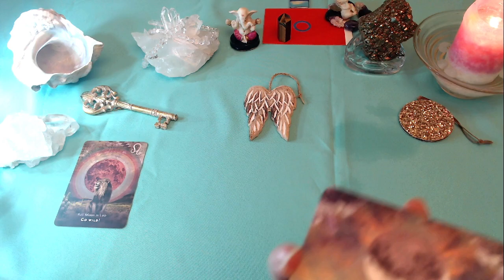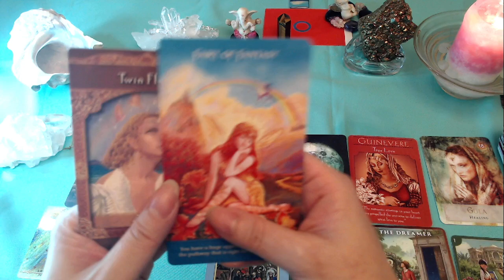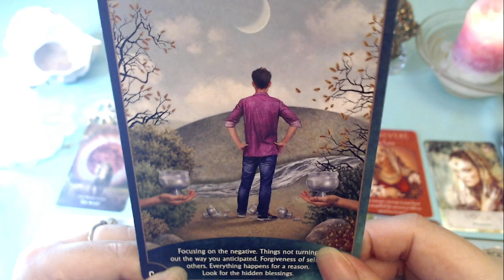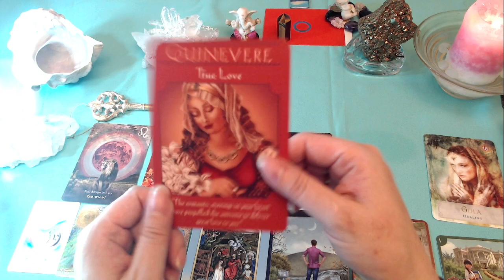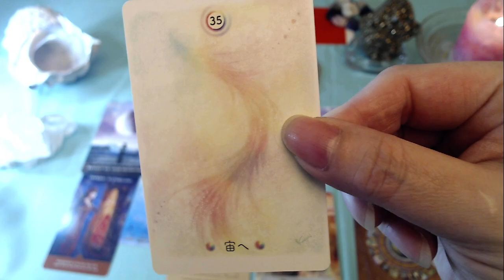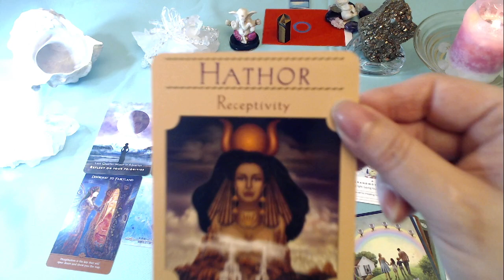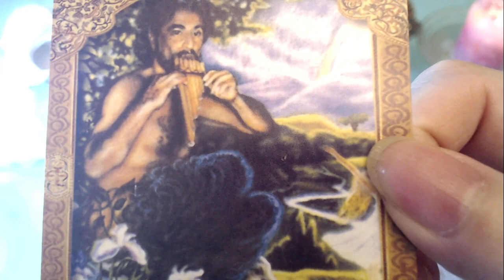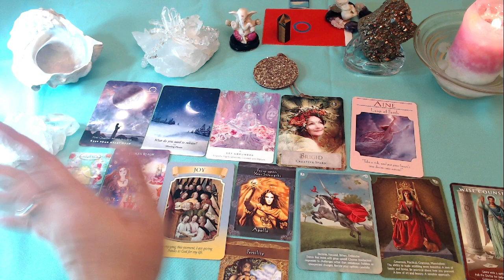🦋💓《恋愛より》💓【魚座新月から貴方に届いたメッセージ】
いつもご視聴等、本当にありがとうございます😊SMILE😀

魚座新月から、珍しくリクエストの多かった
【恋愛より💓】から〜貴方への
【メッセージ】として、リーディングしてみました。
※訂正　動画で６月20日と申していますが、2月の間違いです！いつもいつも

ピンと来るところがあれば
ご参考になさってくださいませ😊
皆様がいつもHAPPYで（私自身も含め）✌️
💗笑顔が絶えない日々を過ごす様に設定しております💗🕊💗

それではタイムスタンプへ！いっってらっしゃいませ！

🔥TIME STAMPS🔥

🔥冒頭　   0:00~　（ちゃミィ少し出演sorry)w

選択肢　5:00

鍵）　　　　　     A     8:08

天使の羽）　　   B        42:58

ゴールドキラキラ)    C     1:08:38

🔥全体メッセージ🔥
受け取り許可をご自分で声を出していってみてくださいね📢

🔥01:24:18  です✌️＆💗

心より皆様に感謝申し上げます。本当に嬉しいです💓💓💓

少しでも、皆様の心の支え、サポート、何かのヒントに使ってくれれば幸いです。

私のカードリーディングに関わる皆様が
明るいポジティブなフェーズへ移行することを願いリーディングしています！💫🌟💕

願いは必ず叶う！ことを私は知っています！PEACE💗
　　　　　💗サーシャキャナ ➕Sasha Canna💗

💫個人セッション詳細は【TwitterのDMにてよろしくお願い致します。】